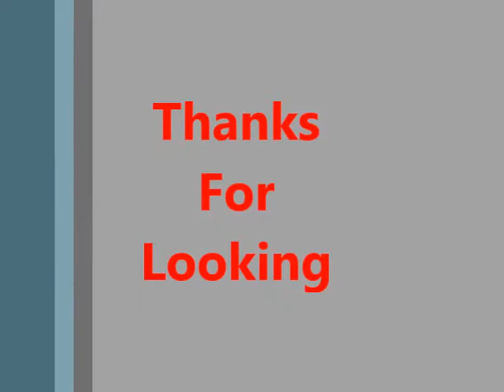Prusa Air build new update